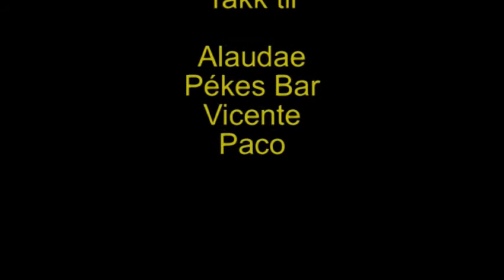Domingo de Ramos Mérida Lunes Santo SemanaSanta Procesion Mérida 2015 Ætv 2015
Været og livet i Merida, Spania.  Se